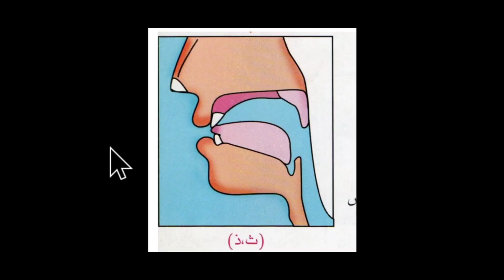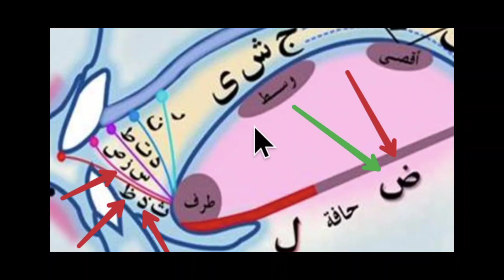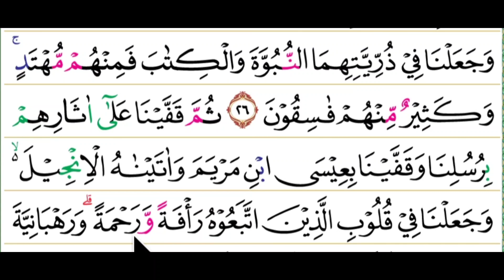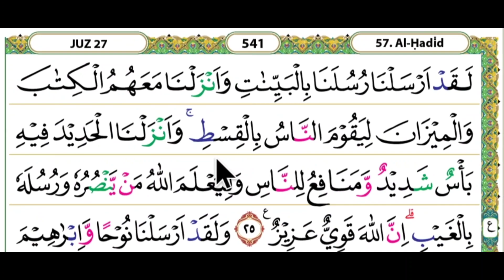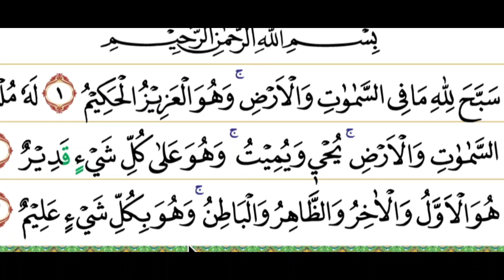murattal dengan nada pelan" untuk melancarakan bacaan al qur'an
yang butuh buku tahsin kengkap wa ke no 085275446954